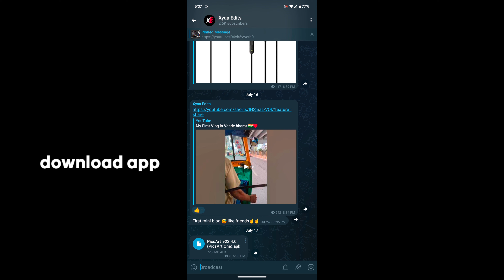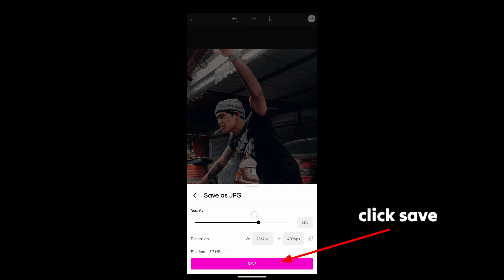How to increase Photo clarity 😍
how to increase image Clarity photo clarity 😍